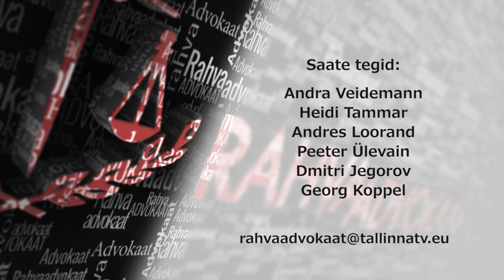Rahvaadvokaat 75 31.05.2018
Saates: Eesti Vabariik 100. Arutletakse süvitsi, kas me sellist Eestit nagu meil praegu on, ka tahtsime? Või  kui siis mitte, millest Eestit me siis endale ette kujutasime?